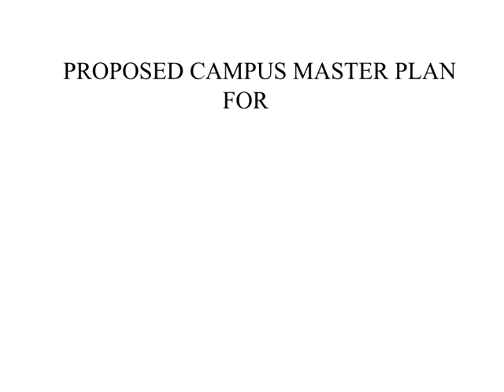CENTRAL UNIVERSITY OF KERALA